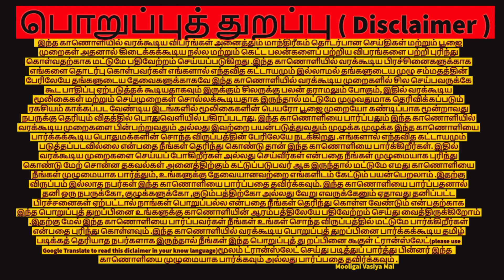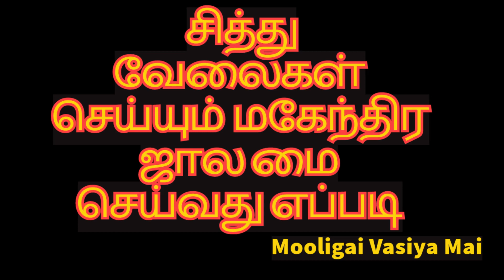சித்து வேலைகள் செய்யும் மகேந்திர ஜால மை செய்வது எப்படி